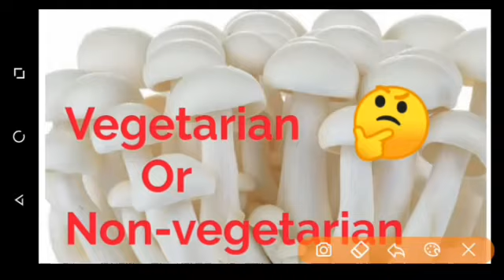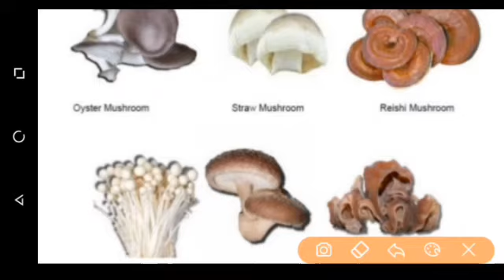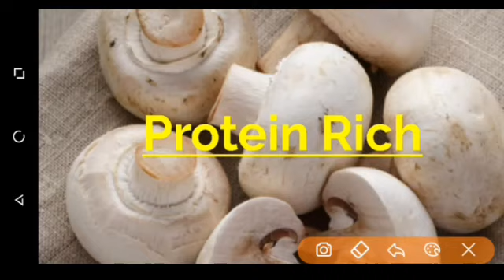Mushroom-Vegetarion or Non Vegetarian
In this video we will discuss about the Unknown fact of Mushroom.

Mushroom is a Fungus.
Amazing facts-मशरूम खाने वाले को भी नहीं पता होगा! Vegetarian or Non Vegetarian